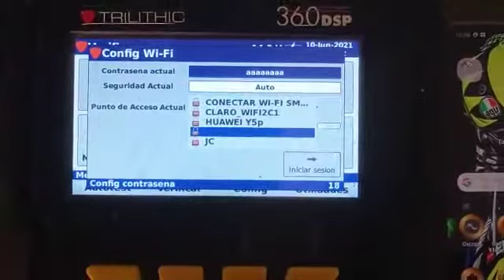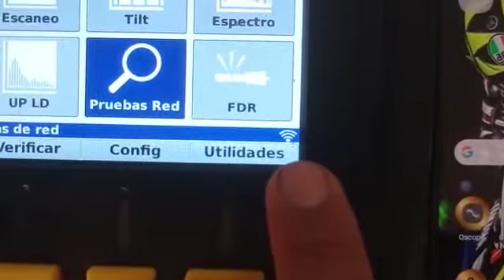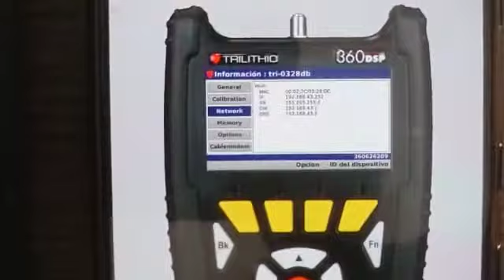Como conectar el medidor de campo Trilithic a una red Wi-Fi